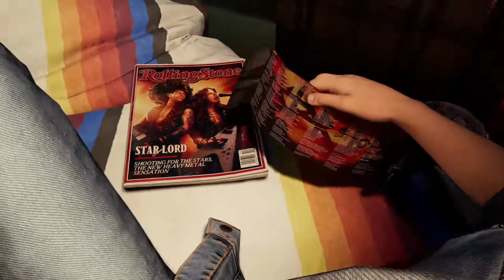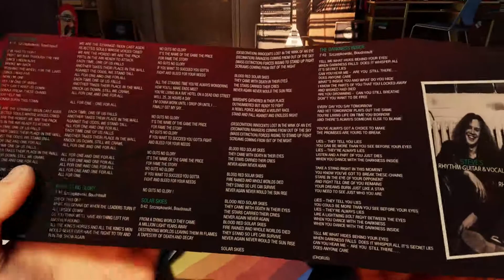Marvel's Guardians of the Galaxy | Xbox series S